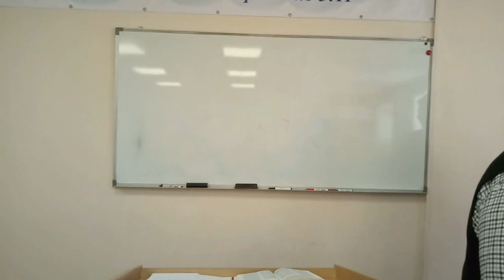190721. НЕДОСЯГАЕМАЯ СКАЛА. Пастор В.Громов